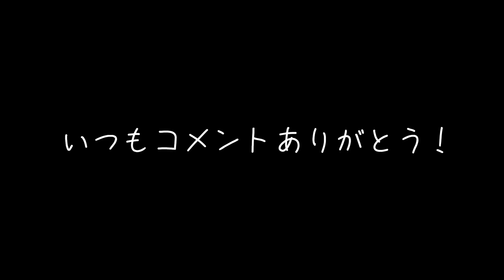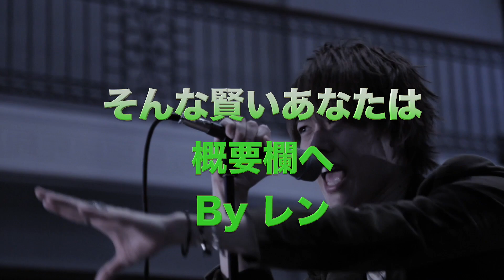【Cry Baby】ヨーデル技法にも意味がある！？【Official髭男dism】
本編 1:11〜
今回はOfficial髭男dismの「Cry Baby」ボーカル分析！
転調問題を乗り越えやっと普通の分析ができる。今回はちょっと考察寄りかも。

New Digital Single「Cry baby」
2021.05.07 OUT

TVアニメ『東京リベンジャーズ』主題歌

藤原 聡
小笹 大輔
楢崎 誠
松浦 匡希
パラボラ
ラフター
プリテンダー
パラボラ
I Love…
イエスタデイ
ヒゲダン
歌声分析
歌声解説
ビブラート
ひずみ声
ガラガラ声
ハスキーボイス
歌唱指導
カラオケ
歌ってみた
こぶし
スタバンド
Morphic Field
モーフィック フィールド
レン
歌解説
曲分析
Live
ボーカル
歌い手
髭男
髭団員
超高音
高い声
高音
新曲
ゴーストノート
摩擦音
リズム感